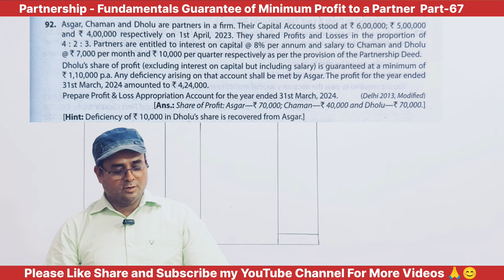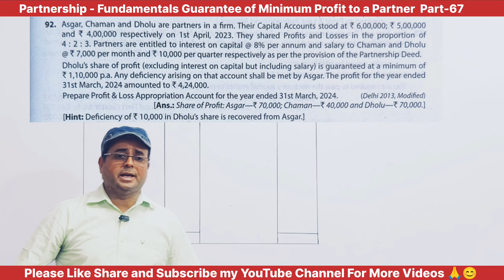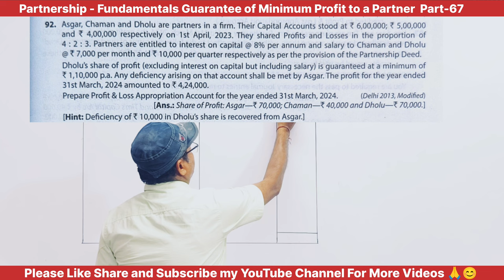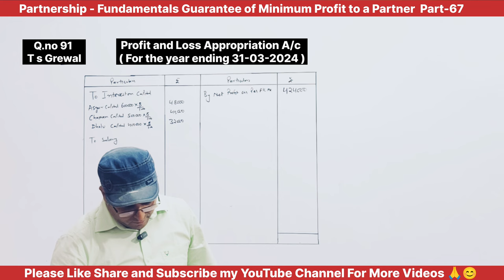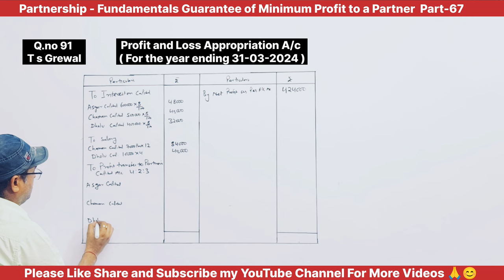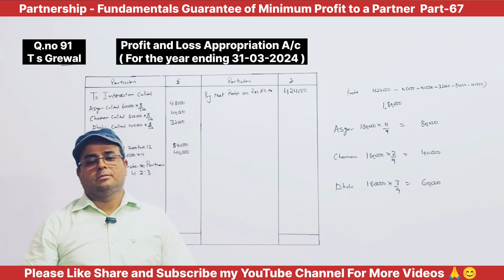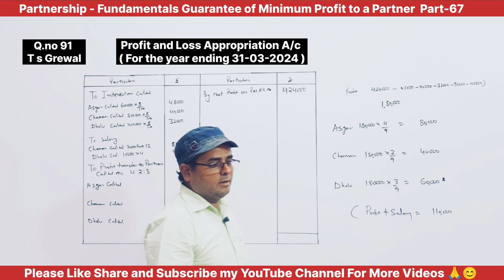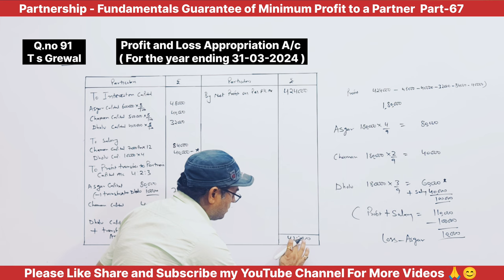fundamentals - Partnership | Guarantee of Profits | Part 67 | CBSE | ISC | TS grewal Q. no- 92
Guarantee of Profits | Partnership | Fundamentals | Class 12

✔️ Class: 12th
✔️ Subject: Accounts
✔️ Chapter: Partnership Chapter 2
✔️ Topic Name:  Partnership - Fundamentals Practical Problems 92
✔️ Topics Covered inThis Video: Guarantee is the promise made by one or more partners, and in certain situations, the company, to guarantee a specific amount of profits, with the burden of proof being with the party making the guarantee.  Class 12 Accounts Chapter 2 ; Partnership - Fundamentals Practical Problems 92
Yours Queries
past adjustments class 12 chapter 1
guarantee of minimum profit to a partner class 12 chapter 2
guarantee of minimum profit to a partner class 12 isc
guarantee of minimum profit to a partner class 12 chapter 1 questions
12th class commerce accounts 1st chapter
guarantee of minimum profit to a partner  class 12 chapter 1 one shot
accounting for partnership basic concepts class 12
class 12 accounts chapter 1 interest on drawings
class 12 commerce accounts chapter 2
class 12 accounts chapter 2 question
class 12 accounts chapter 2 illustration
class 12 accounts chapter 2 question ts grewal solutions
accountancy class 12 chapter 2 full explanation
class 12 accounts chapter 2 up board
class 12 accounts chapter 2 uk board
Partnership Fundamentals  guarantee of minimum profit to a partner Class12 Practical Problems ts grewal Q.no 92
Partnership Fundamentals  guarantee of minimum profit to a partner  Class12  ts grewal Q.no 92
ts grewal Q.no 92 Partnership Fundamentals  guarantee of minimum profit to a partner Class12
ts grewal Q.no 92  guarantee of minimum profit to a partner Class12
BEST WISHES
Baloni sir